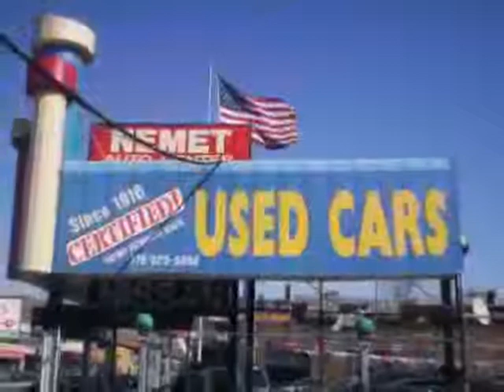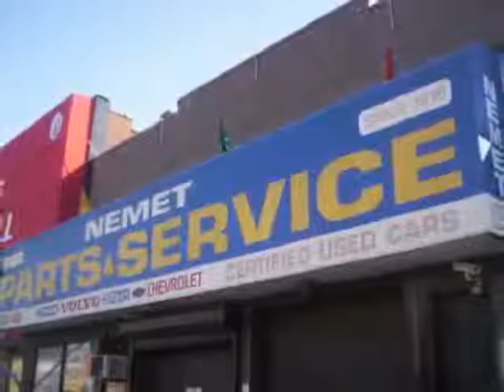used Kia Forte Queens Brooklyn 2010 located in NYC at Nemet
This used Kia Forte Queens 2010 is located in NYC and is offered by Nemet and can be compared to any used Kia Forte Brooklyn: